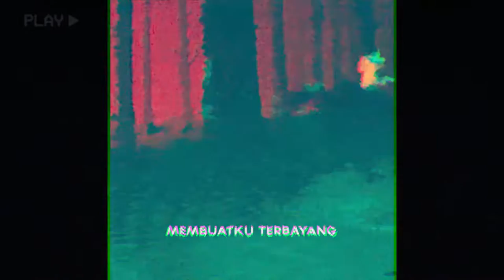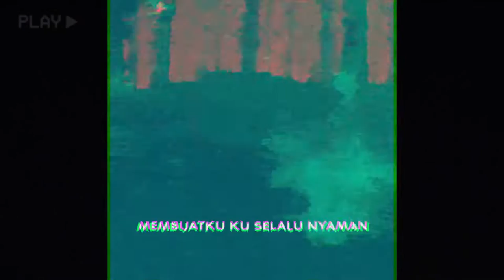Enjoy Timm - Naif (Official Lyric Video)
Naif Salah Satu Single Dari EP Inspire yang ketiga disajikan dalam lirik video.

Enjoy timm is an EDM Producer group or we usual called DJ from indonesia. which has two personnel. they are Irfan Haerudin and Muhammad Faizal . They started in industry of EDM Music scene about march 2019 when they graduated from high school then continued their careers until now

Amazon Music

Credit :
Director : @irfanhaerudinofficial
Manager : @fadheltirtansyah
Song Writter: @WikalBudiPratama & @irfanhaerudinofficial
Vocal: @WikalBudiPratama
Mixing : @irfanhaerudinofficial
Mastering : @irfanhaerudinofficial (ozone8)
Lyric Video Made By : @irfanhaerudinofficial

Lirik :

Dikehidupan malam
Membuatku Terlena
Membuat Diriku Tersiksa
Meningatku Mendalam

Simfoni Kronologi
Laksana Bintang ku disini
Semua Momentum Terjadi
Disini ku hanya Sendiri

Rintik Hujan Berjatuhan
Membuatku Terbayang
Semua Hilang Terjadi
Seperti Dulu Lagi

Tempat yang kita sandarkan
Membuatku selalu nyaman
Romansa yang kita lakukan
Hanya Menjadi Kenangan

Kenangan
(Drop)

Musim Semi Bertebaran
Membuat Ku Terdiam
Di keheningan Malam
Seakan Ku Tak nyaman

Fajar Telah Memudar
Membuat Ku Tersadar
Akan Tanda Kehidupan
Sepi Tanpamu

Rintik Hujan Berjatuhan
Membuatku Terbayang
Semua Hilang Terjadi
Seperti Dulu Lagi

Membuatku selalu nyaman
Hanya Menjadi Kenangan
(Drop)

Ku Tak bisa tuk lepaskan ku terlalu Naif UntukNya
Ku Tak Bisa Tuk Lepaskan ...

Membuatku selalu nyaman
Hanya Menjadi Kenangan